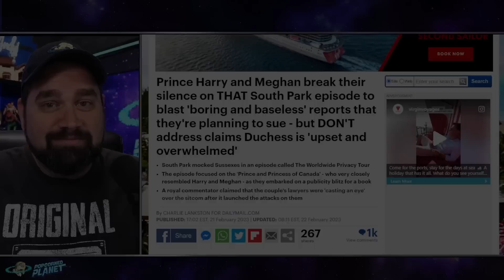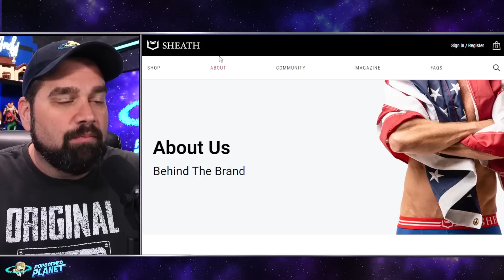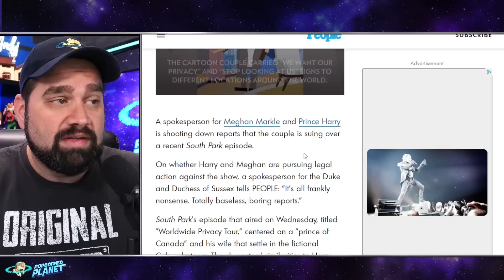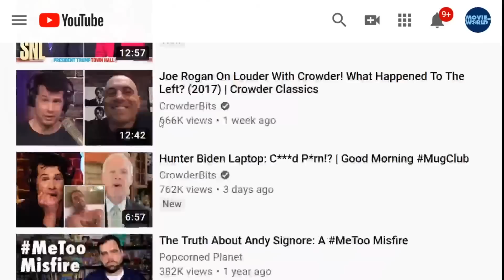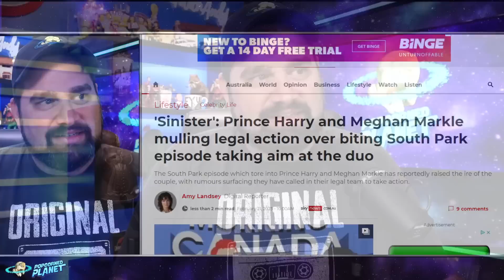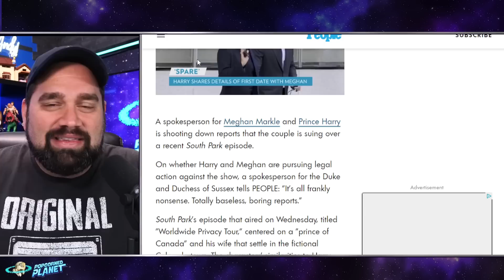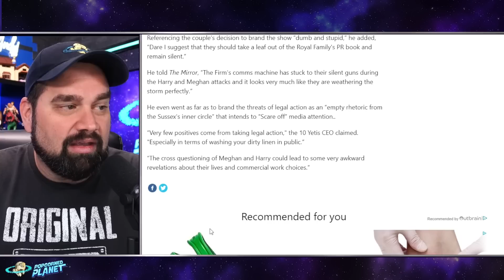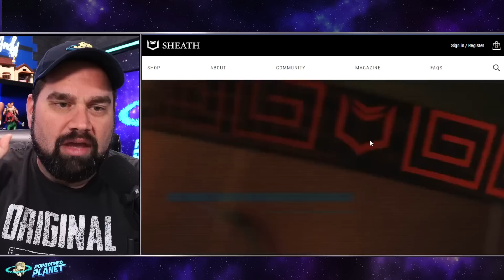THEY'RE FURIOUS! Meghan Markle & Prince Harry OFFICIALLY RESPOND To South Park!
No, Meghan Markle and Prince Harry Are Not Suing Over 'South Park' Episode: 'It's All Nonsense' A spokesperson for the Duke and Duchess of Sussex sets the record straight

From People Magazine - A spokesperson for Meghan Markle and Prince Harry is shooting down reports that the couple is suing over a recent South Park episode.

On whether Harry and Meghan are pursuing legal action against the show, a spokesperson for the Duke and Duchess of Sussex tells PEOPLE: "It's all frankly nonsense. Totally baseless, boring reports."

South Park's episode that aired on Wednesday, titled "Worldwide Privacy Tour," centered on a "prince of Canada" and his wife that settle in the fictional Colorado town. The characters' similarities to Harry and Meghan were hard to miss, from the prince's ginger hair and beard to the wife's pink outfit and hat, a close match to Meghan's ensemble at Trooping the Colour in 2018. The show saw the cartoon couple carrying "we want our privacy" and "stop looking at us" signs as they traveled to different locations around the world.

Prince Harry, 38, and Meghan, 41, stepped back from their royal roles in 2020 before relocating to California, Meghan's home state. In their 2021 interview with Oprah Winfrey, Meghan addressed invasions of privacy their family had experienced.

In response to a question about whether she and Harry should expect to lose privacy due to their royal status, Meghan said, "I think everyone has a basic right to privacy. Basic. We're not talking about anything that anybody else wouldn't expect."

Or Send Packages, Toys & Fan Mail To:
Andy Signore
16350 Bruce B Downs Blvd